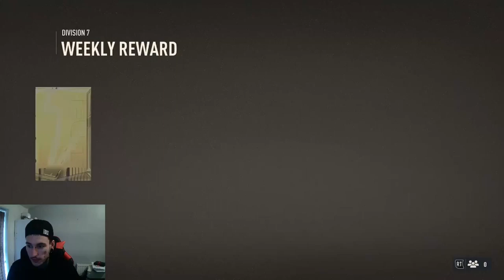Inaki To Glory Div Rival Rewards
Hello guys Rhys back with another rewards Tomorrows Episode were Going to discuss if to change to my main account with Inaki To Glory??